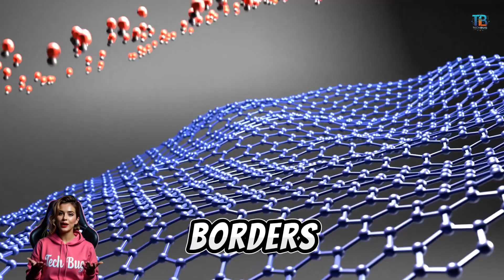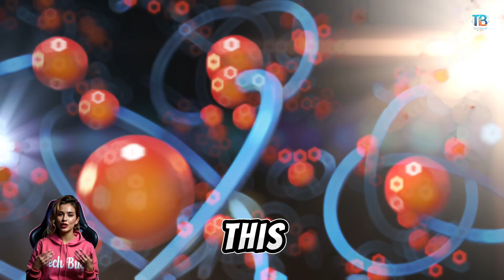Huawei’s Secret AI Chip War EXPOSED: The Untold Battle That Could Change The World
The global AI war is no longer fought with weapons — it’s fought with silicon.
And at the center of this silent, explosive battle… is Huawei.

After U.S. sanctions tried to cripple its chip supply, Huawei launched a clandestine comeback that stunned the world. From building 7nm chips without EUV machines to resurrecting its Ascend AI accelerators, Huawei is rewriting the future of artificial intelligence — in complete defiance of global pressure.

The world is entering an era where those who control silicon… control everything.